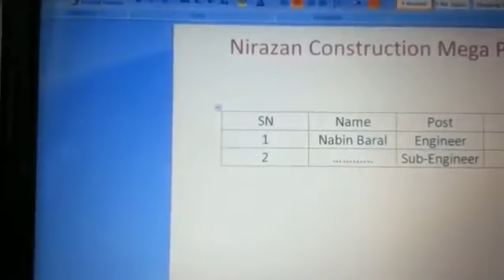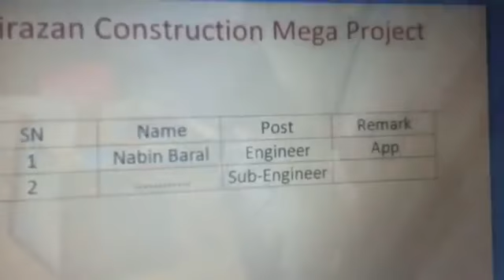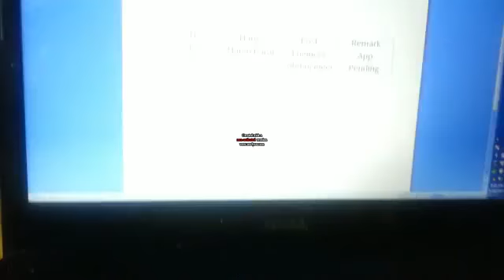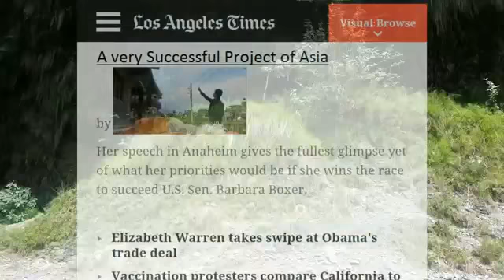Dr Nimesh Lamsal Sings, 'Baato Bhuleko' Lyrics and Music, Dr Nimesh Lamsal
This rough video was prepared by Nirajan Paudel originally from Pokhara of Nepal. Lyrics, music and vocal performed by Dr. Nimesh Lamsal, this song was recorded at Music Nepal. The music arrangement was done by Shila Bahadur Moktan.